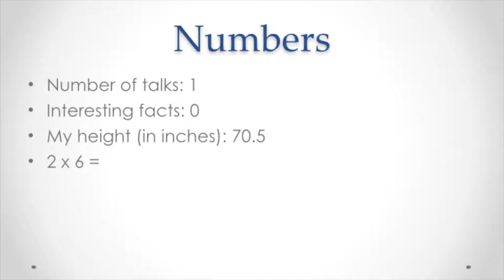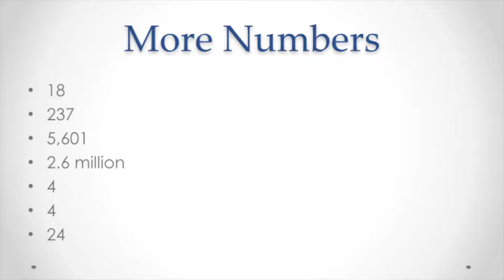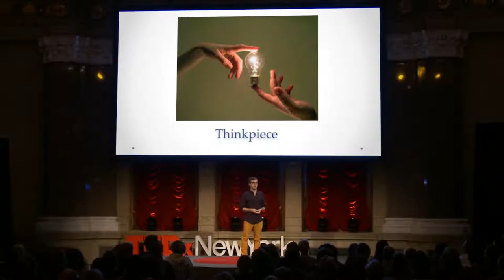How to sound smart in your TEDx Talk Will Stephen TEDxNewYork YouTube 2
Best TED talk ever!!